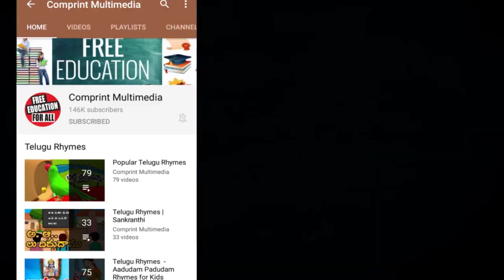Telugu Rhymes | చిట్టి చిలకమ్మా ఫేమస్ టాప్ తెలుగు రైమ్స్ | Chitti Chilakamma | Mango Telugu Rhymes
Chitti Chilakamma is the Best Telugu Nursery Rhymes For Kids available only on Mango Telugu Rhymes Channel.